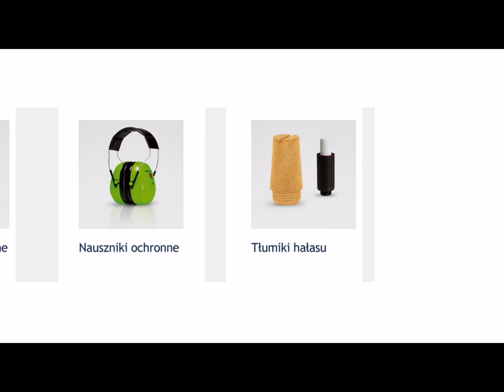Ochrona słuchu: słuchawki przeciwhałasowe, zatyczki-stopery-wkładki do uszu, nauszniki ochronne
Krótki filmik poruszający bezpieczeństwo pracowników na stanowisku pracy - w tym wypadku narażenie na hałas. Ochrona słuchu w takich warunkach powinna być zapewniona poprzez zatyczki przeciwhałasowe, słuchawki ochronne bądź nauszniki przeciwhałasowe - inaczej może to powodować poważne problemy ze słuchem odczuwalne nawet w niedługim czasie. Oferta Pneumat System obejmuje zarówno stopery do uszu, słuchawki przeciwhałasowe jak i nauszniki ochronne dedykowane profesjonalnym zastosowaniom w przemyśle.

Stopery do uszu
Stopery do uszu to dogodne rozwiązanie dla wszystkich pracowników narażonych na działanie hałasu, które może spowodować pogorszenie lub utratę słuchu. Stopery wykonane z poliuretanowej pianki, która dopasowuje się do kształtu ucha są korzystne dla środowiska i wygodne w użyciu. Wystarczy włożyć stoper do ucha, a tworzywo automatycznie rozpręży się i dopasuje do kształtu, tworząc idealne zabezpieczenie przed hałasem. Nie ma zagrożenia wsunięcia się zatyczki przeciwhałasowej w głąb ucha, ponieważ ich wielkość nie pozwala na przedostanie się dalej, niż jest to konieczne. Dzięki badaniom dermatologicznym wiemy, że pianka, z której wykonane zostały zatyczki nie powoduje podrażnień lub alergii skórnych. SNR, czyli współczynnik tłumienia dla stoperów wynosi 26 dB.

Słuchawki przeciwhałasowe
Słuchawki przeciwhałasowe to kolejna propozycja zapewniająca ochronę słuchu. Słuchawki mają kuliste wkładki na zakończeniach, które szczelnie „plombują” kanał uszny, dzięki czemu dobrze zabezpieczają przed niekorzystnym wpływem hałasu. Wykonane z odkształcalnego materiału doskonale przystosowują się do rozmiaru i kształtu ucha. Jest również opcja wymiany lub wielorazowego czyszczenia wkładek będących w słuchawkach. Użytkowanie słuchawek jest łatwe i wygodne, a ich użytkowanie nie wyklucza korzystania z innymi środków ochrony pracy. Słuchawki można użytkować na kilka sposób w zależności od preferencji pracownika. SNR, czyli współczynnik tłumienia dla słuchawek ochronnych to 26 dB.

Nauszniki ochronne
Nauszniki ochronne to propozycja dla pracowników narażonych na bardzo wysoki poziom hałasu. Zapewniają ochronę słuchu przy niskich częstotliwościach. Nauszniki przeciwhałasowe dają wysoki komfort podczas pracy, również w ciężkich warunkach. Nauszniki zostały wyposażone w uszczelniające poduszki wypełnione mieszanką płynu i gąbki, dzięki czemu użytkuje się je wygodnie nawet podczas długotrwałego noszenia. Pierścienie posiadają dziurki wentylacyjne, które zapewniają przepływ powietrza, co zwiększa higienę. Pałąk nauszników jest odporny na deformacje i łatwo się do reguluje dopasowując do kształtu głowy. Ich waga jest mała (210g), co wpływa na wysoki komfort użytkowania. SNR, czyli współczynnik tłumienia dla nauszników przeciwhałasowych to 31 dB.